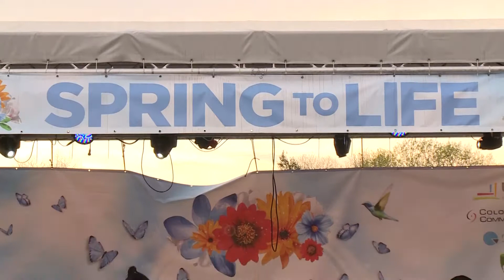Spring to Life, 03.04.2018. - osnove trbušnog plesa